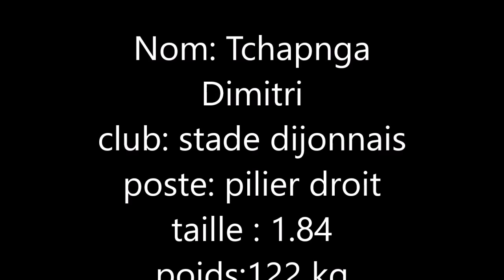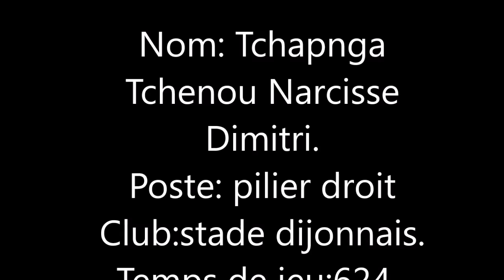Dimitri Tchapnga Scrums/Mêlées 2017-2018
13 mn de mêlées fermées disputées avec le SO Chambéry (fédérale 1 Elite 2016/2017) et le Stade Dijonnais (Fédérale 1 2017/2018)
Dimitri Tchapnga - Pilier Droit
1m84 - 122 Kg
International Camerounais